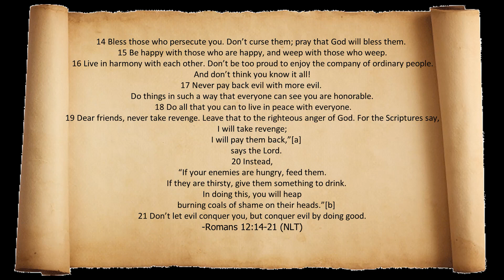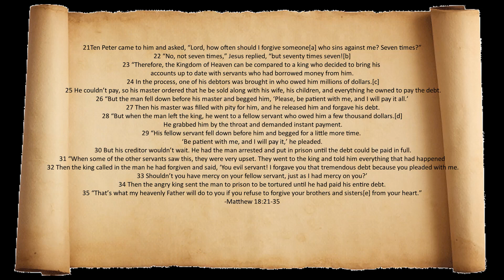Love Your Enemies-A Walk Through the Bible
"Forgive who?"
"Oh, I'm bout to be petty cause they really messin with me"
"Mhm your karma is gonna be good, and I can't wait to see it"

Do any of the thoughts sound familiar? mhm we have heard them I am sure time and time again, whether we are saying them or someone else is. Getting revenge seems to be the age old story. So this week's episode topic is "Love Your Enemies".

Whew chile! I can't even front this was a really difficult study to dive into. As a person who struggles with this, I found myself side eyeing scripture and wanting to feed into my own fleshly desire to be just as mean as others may have been to me. But as always God's word may not be what I want to hear but it definitely puts things in perspective. Journey with me on this episode. Perhaps you may want to challenge yourself or others to let go of being petty and choose forgiveness with a dash of mercy. Definitely a hard pill to swallow.

"Deep"
Produced by
Ryini Beats